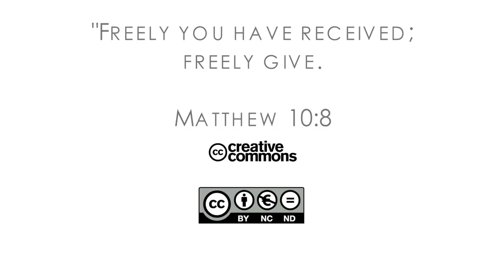16Q04 / 06-01 The Book of Job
The Big Questions